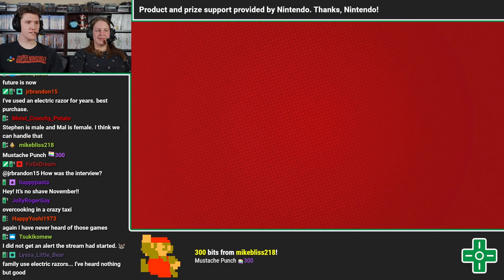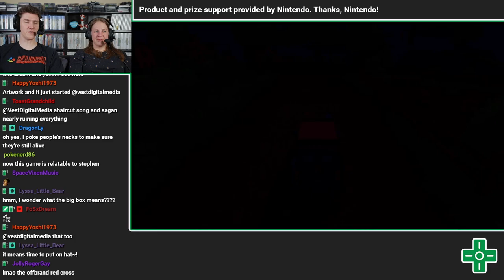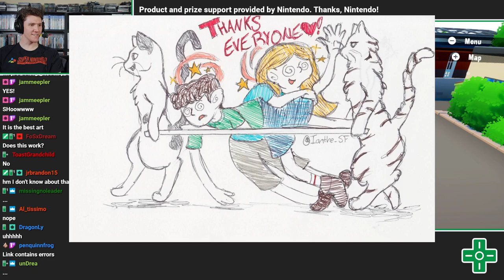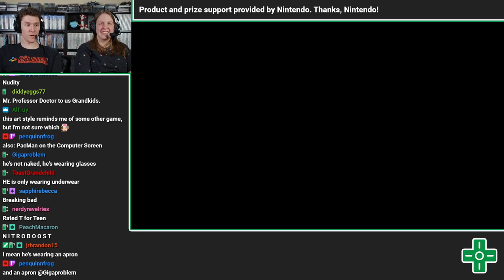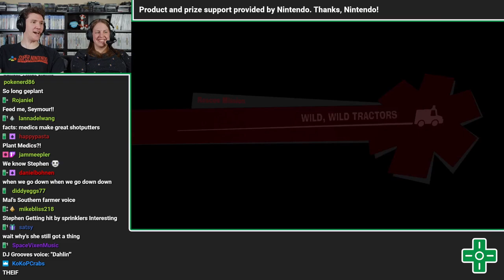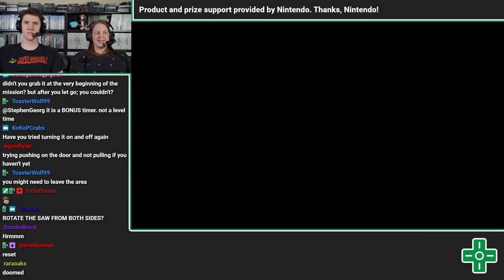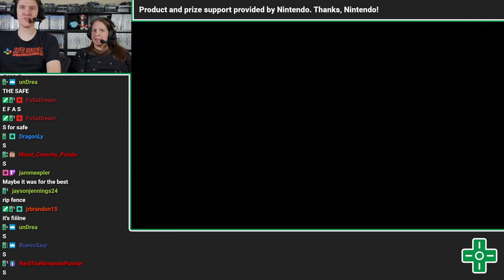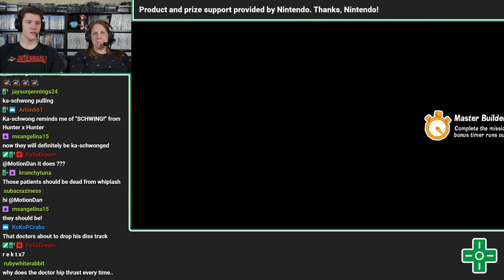The Stretchers | VOD 11.15.19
The Stretchers is a game that combines the worlds of Crazy Taxi and Overcooked into a wild cooperative paramedic adventure. Nintendo was kind enough to send over a copy of the game (and some giveaway copies too!) so we could do a livestream.